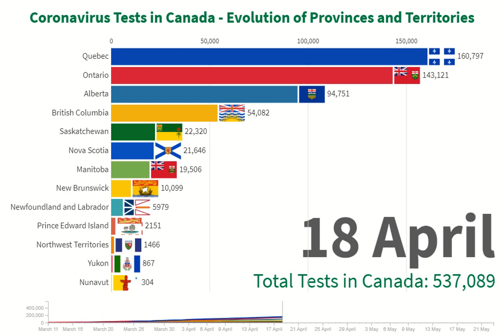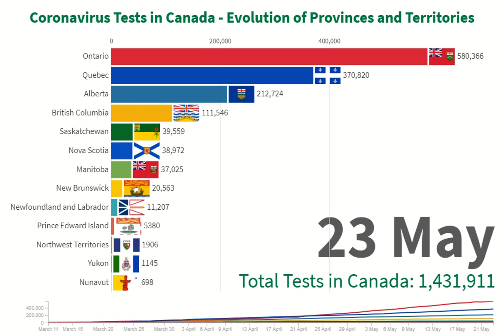Coronavirus Tests in Canada - Evolution of All Provinces and Territories - From 11 March to 23 May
This video shows the evolution of the Provinces and Territories of Canada by number of Coronavirus Testing (Covid-19). As of May 23rd the number of Coronavirus tests performed in Canada is 1,431,911. While among the positive cases of Coronavirus in Canda the first province is Quebec, the first province is Ontario with 580,366 tests in total. Quebec has performed 370,820 and Alberta 212,724. In fourth place British Columnbia with 111,546 total tests.

The tests performed in Canada for Coronavirus as of May 23rd are: 1,431,911. The Provinces and Territories in order of Tests are: Ontario, Quebec, Alberta, British Columbia, Sskatchewan, Nova Scotia, Monitoba, New Brunswick, Newfoundland and Labrador, Prince Edward Island, Northwest Territories, Yukon and Nunavut